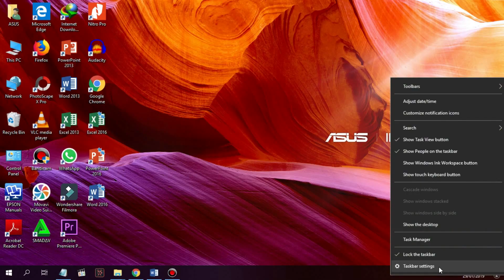CARA MENONAKTIFKAN VIRUS & THREAT PROTECTION WINDOWS DEPENDER PADA WINDOWS 10